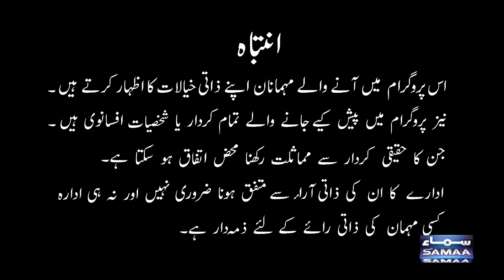Gup Shab With Vasay Chaudhry | Ashraf Khan | Rimsha Shiekh | Iftikhar Thakur | Qaisar Piya |Samaa TV